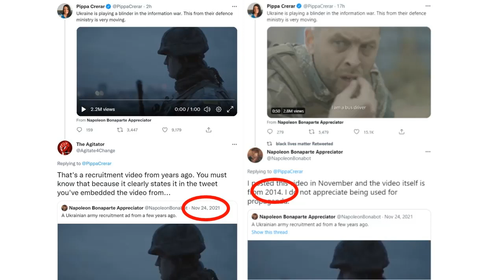Why have the BBC and Mirror resorted to using fake Ukraine war footage?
Both the BBC and the Mirror's Pippa Cerar have been caught using false footage of Ukraine in their war coverage.
Fake news. We’ve all experienced it, the propaganda frankly that has kept this country operating in the interests of the Billionaire class who own and influence our news outlets, not to inform us, but to make us think what they want us to think. Independent media wouldn’t exist if not for this rampant, consistent dishonesty, many of the outlets you might be familiar with, Skwawkbox, Canary, Evolve Politics, Socialist Telly etc have appeared in the last 10 years or so only, because enough is enough right? It’s particularly disgraceful, not to mention upsetting for those directly affected though, when even war coverage isn’t being honestly portrayed in our mainstream press.
The BBC on Friday played video footage claiming the broadcast showed Russian planes flying over Kyiv. You might have seen it. This was fake news. Those planes were actually Ukrainian, flying in a performative formation over Kyiv as part of a Ukrainian military parade. It wasn’t even new footage since this took place in 2020. The BBC have again claimed it was a complete accident that they’ve used old footage but its not the first time. You might recall the Boris Johnson Remembrance Day wreathgate scandal back in 2019, where, because Johnson appeared resembling a Friday night drunk, his attention elsewhere, fidgeting, going off to lay the wreath at the wrong time and ending up laying it upside down, the BBC switched the footage to him laying a wreath in his role as Foreign Secretary 3 years earlier in 2016 and it was so blatantly obvious they had done this, not least because the Commonwealth wreath he laid in that capacity is a completely different colour! Former BBC employees have stated categorically neither incident could happen by accident since the relevant footage has to be ordered up from the archives, so somebody knowingly mislead the public then and now.
And now the Mirror’s Pippa Crerar has done similarly. So lauded for breaking so many of the Partygate stories, her actions yesterday, posting a ten year old recruitment vid for the Ukrainian Army claiming it was recent from the Ukrainian Defence Ministry. Given she embedded the video from a tweet made last year, she KNEW it wasn’t recent when she posted it. No due diligence, no checks, just copy and paste journalism for clicks. At time of writing it is still up. Even when it comes to war, never mind ordinary domestic issues, our most trusted news outlets absolutely shouldn’t be.